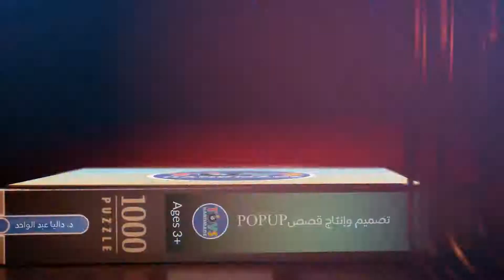بوب أب للمبتدئين – طريقة الطي واللصق على شكل مثلث II الحلقة الرابعة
رابط : بطاقات العلاقات المكانية للاطفال
رابط : نشاط غذاء الحيوانات
رابط : نشاط الحيوانات وصغارها
رابط : سلسلة كتابي المصور
رابط : دفتر نشاط كلمة و صورة و حرف
رابط : دفتر أنشطة الرياضيات
رابط : لعبة المطابقة اللغوية
رابط : ملف صور عروسة الاصبع الورقية